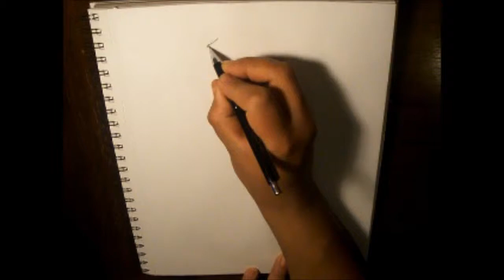How to Draw Challenge - CUL (COLOR)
Request by: DOGChels
We will once again be drawing a Vocaloid. This time, it is CUL. From the information I read about her, it seems that she became popular after hosting a couple of things and has gone through some changes since then. Namely her clothes. If one sees her original design then one gets to see that it went from a plain dress to this rather cool and detailed design. I really like it.

- XERO

All the content is mine except for the music.